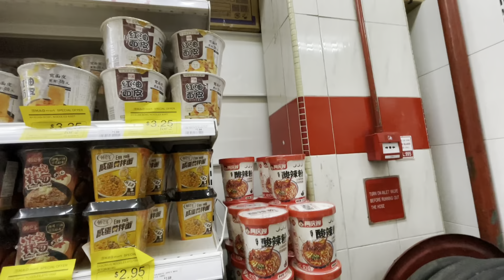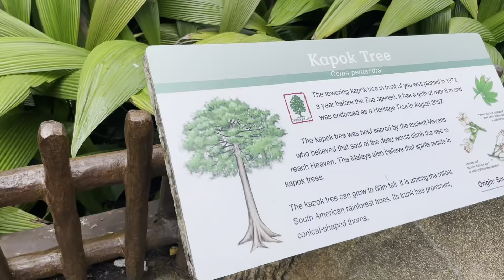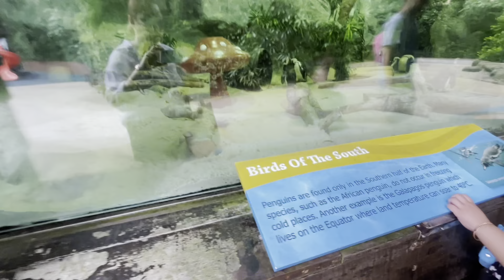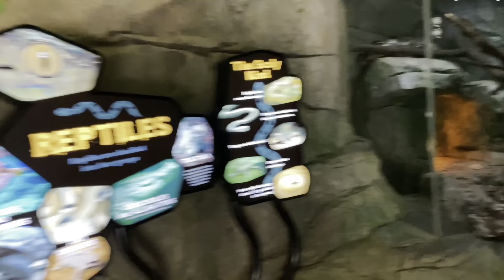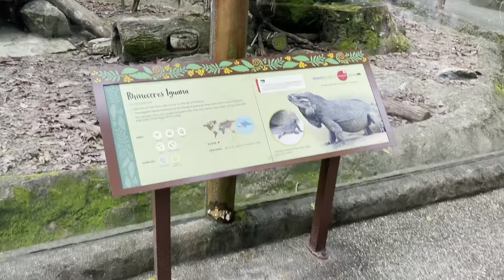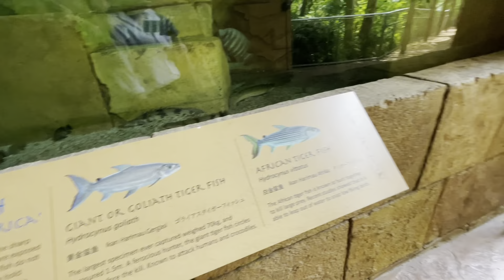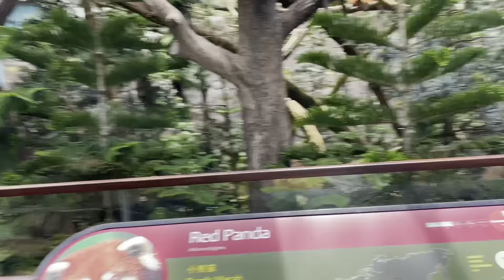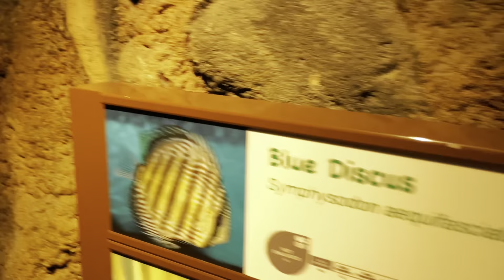Singapore Zoo| River Wonders| Lawry's The Prime Rib SG| Singapore 2023| PART 3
✈️ Air asia
🛏️ Hotel 81 Gold

📍Singapore Zoo
     ✨River Wonders
📍ORCHARD
      ✨Lawry's The Prime Rib